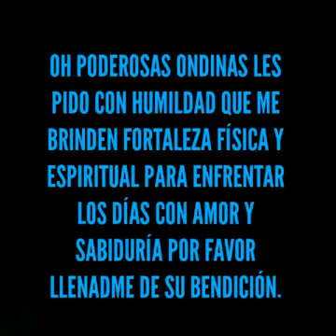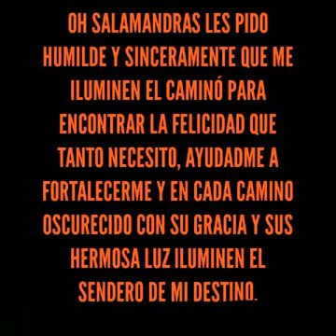Oración a los Elementales de la Tierra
Oración para atraer la compañía de los elementales, orarla en un lugar de naturaleza, en paz y tranquilidad